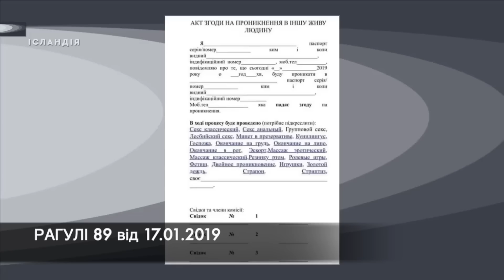ЧЕРЕЗ ЖАРТИ ДО НАСИЛЬСТВА: Дизель-шоу та їм подібні висміюють реальний злочин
і як там з "розпискою на секс", до речі?